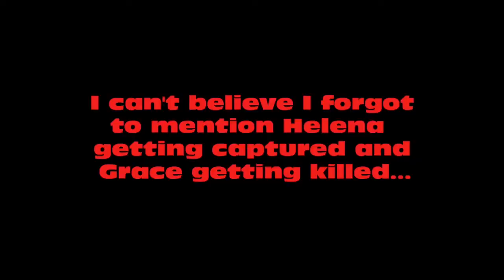Orphan Black - 5x08 Guillotines Decide reaction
Here's my reaction and recap to the Orphan Black episode Guillotines Decide!